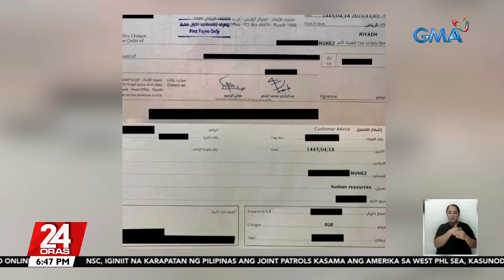Ilang pinoy na nawalan ng trabaho sa Saudi Arabia noon, nabayaran na; iba pang... | 24 Oras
Ilang pinoy na nawalan ng trabaho sa Saudi Arabia noon, nabayaran na; iba pang claimant, 'di pa rin nakatanggap

Nagsimula nang makatanggap ng bayad mula sa Saudi Arabia ang ilan sa libu-libong Pilipino na nawalan ng trabaho at 'di napasweldo noong may oil crisis.

Pero may ilan pang Pinoy claimants na naghihintay pa rin.

24 Oras is GMA Network’s flagship newscast, anchored by Mel Tiangco, Vicky Morales and Emil Sumangil. It airs on GMA-7 Mondays to Fridays at 6:30 PM (PHL Time) and on weekends at 5:30 PM.